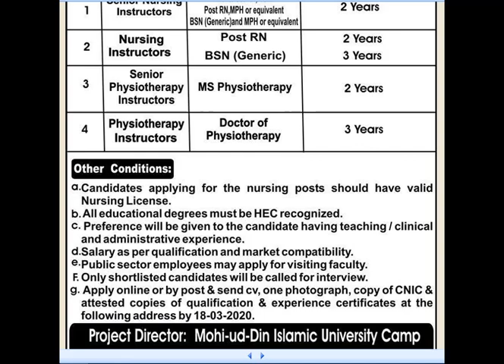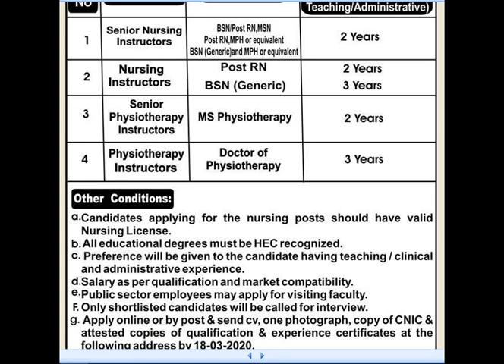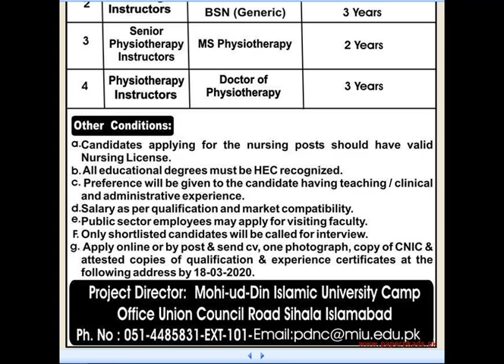MOhi-ud-din institute of Nursing & Allied sciences Mirpur jobs, 2020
In this video you will watch about jobs